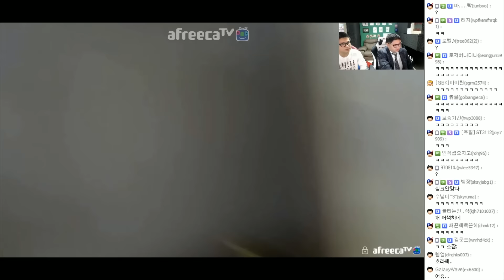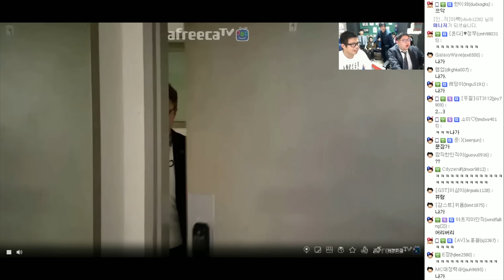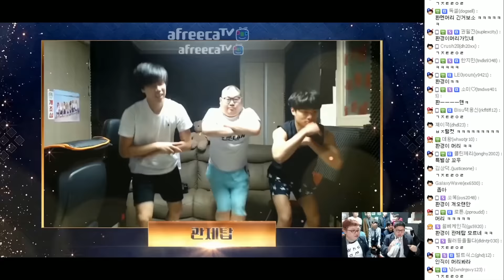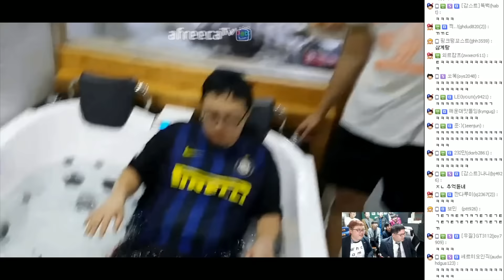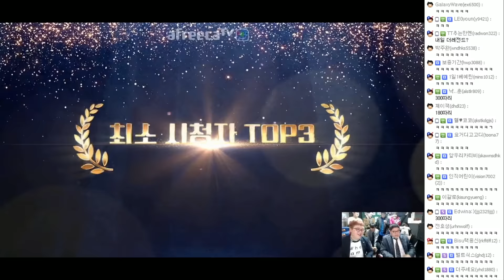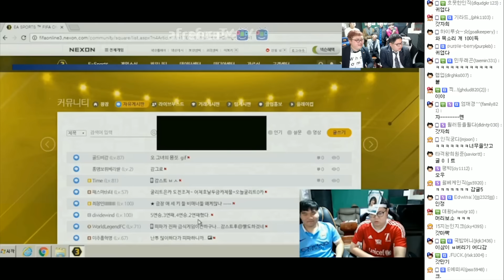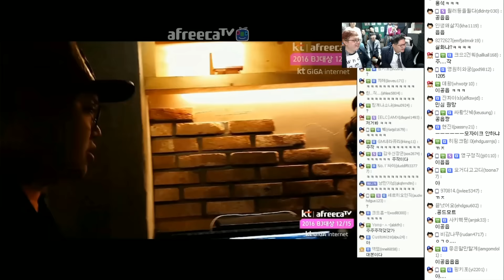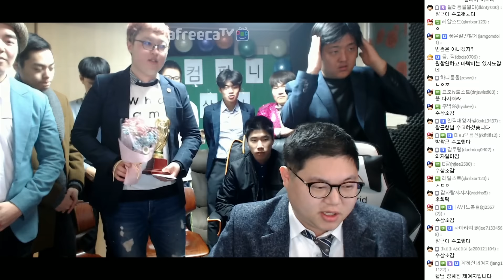감스트 : 감어워즈 2016 l 감컴퍼니 올해의 대상은 누구일까요?